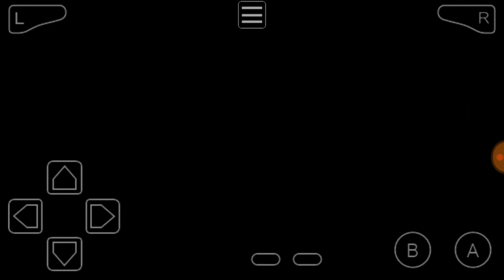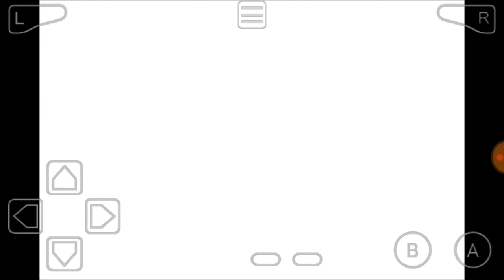como pegar o Riolu - Pokémon Dark Worship #52